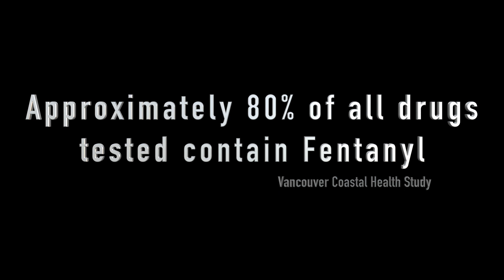The Odd Squad Beat: Understanding Fentanyl Series – Trailer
The Odd Squad Productions Understanding Fentanyl Series

A 3 part educational documentary series which looks at the rise of fentanyl in both recreational drug users and the addicted. The series follows 3 families as they deal with the consequences of a family member’s use of fentanyl. The series also exposes the impact on first responders, and medical professionals during Canada’s worst drug epidemic. The series also addresses the benefits and challenges of treatment and recovery.

Understanding Fentanyl includes an educational resource guide for teachers which includes lesson plans for individual and group learning. Each module is approx. 22 minutes in length.
Available by direct download
or hard copy resource guide with DVD, or USB memory card.